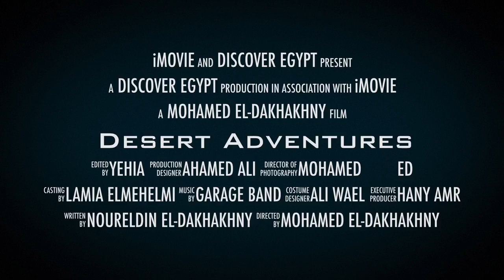Desert Adventures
Egyptian Desert